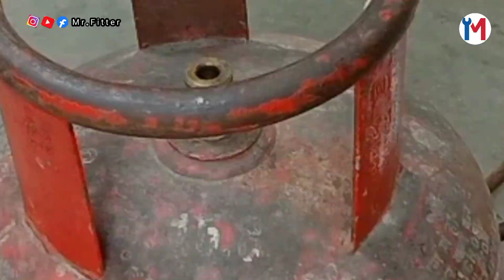How to remove gas stove tube or hose from stove just in 30seconds -gas stove pipe remove tips ?🔥😱❤️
Welcome to this channel!
Guys support my youtube channel 🙏